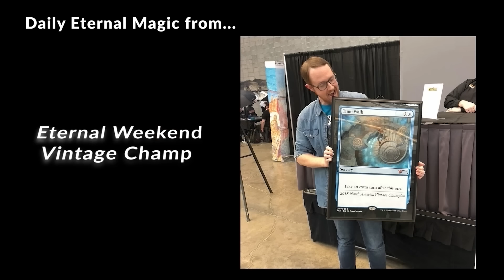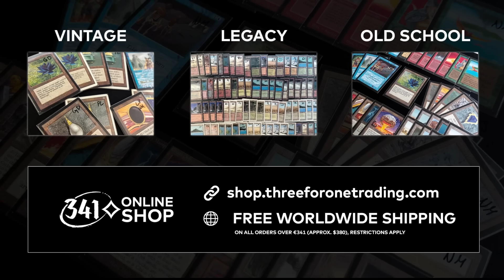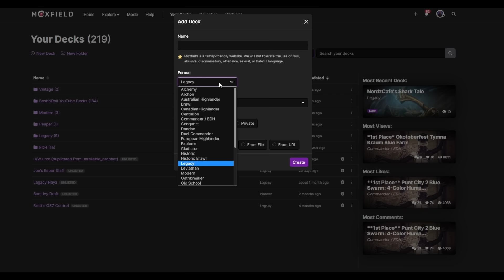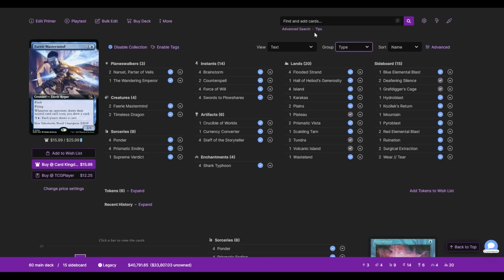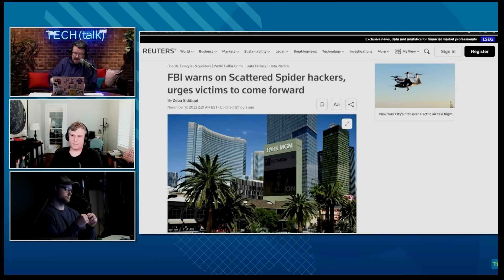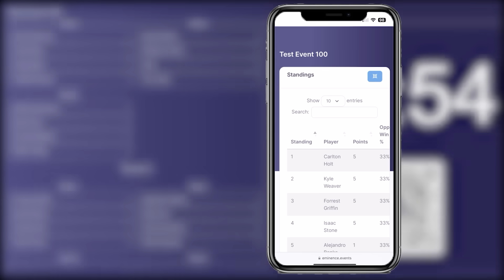SHIFT THE FATES! Legacy Esper Aminatou Miracles. Temporal Mastery, Yorion Flicker, Bowmaster MTG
Yorion, the Sky Nomad is a powerful top-end threat in flicker-based enters the battlefield value decks like Esper Vial and Death and Taxes. Yorion is also a powerful extra card in your hand for grindy blue control decks. This build tries to do both with Samwise, Orcish Bowmaster, Solitude, and Seasoned Dungeoneer inside a Miracle Terminus and Temporal Mastery shell that uses Aminatou to move the pieces around and set up big plays. Shift the fates! MTG

0:00 Intro
0:37 Deck Tech
3:30 Round 1
24:15 Round 2
35:03 Round 3
1:04:20 Round 4
1:16:45 Round 5
1:39:41 Final Thoughts